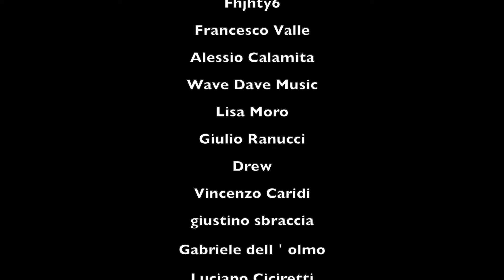Il ritorno al gol di Castellanos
Una doppietta di Taty Castellanos ha regalato i tre punti alla Lazio.
🔔🔔🔔SEGUIMI 🔔🔔🔔
🔔🔔🔔SOSTIENIMI🔔🔔🔔
👉la mia vetrina su Amazon ▶️▶️
👉 1 MESE DI AMAZON PRIME GRATIS ▶️▶️▶️